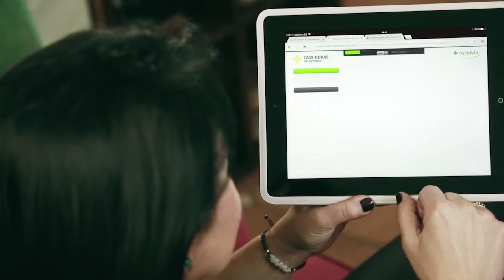Caja Rural de Asturias - Estás en tu caja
Spot realizado por Bittia para Caja Rural de Asturias.